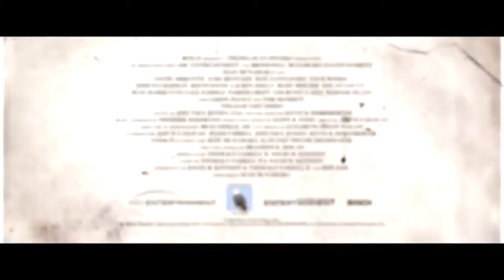Field of Lost Shoes